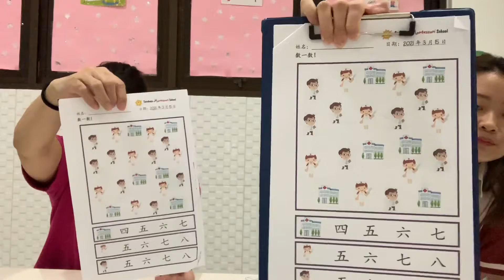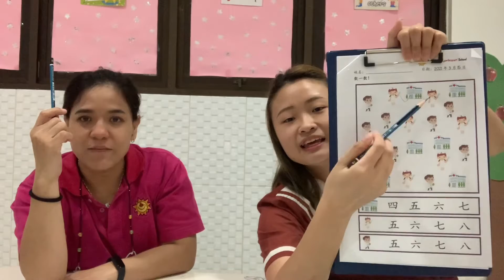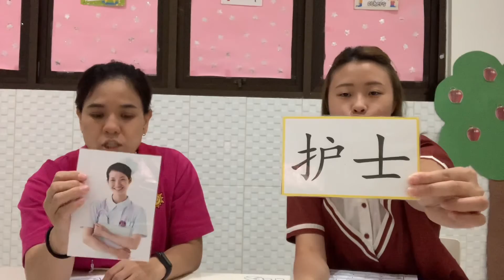10. PG2 《职业和场所：复习 ‘医院’》 - 15 March 2021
Review about 'Hospital' + worksheet.